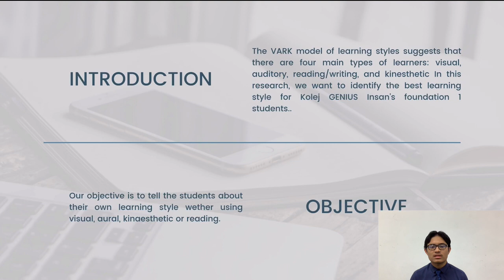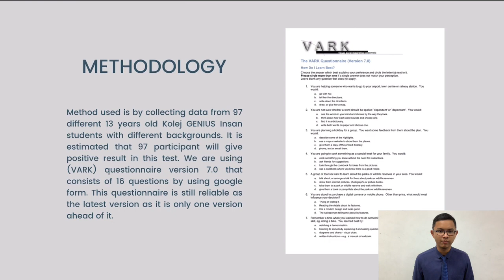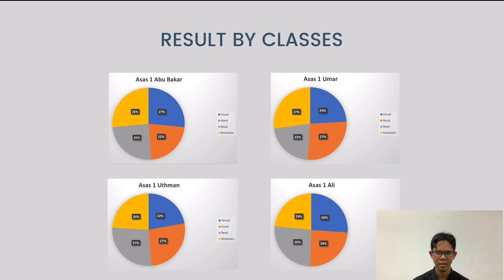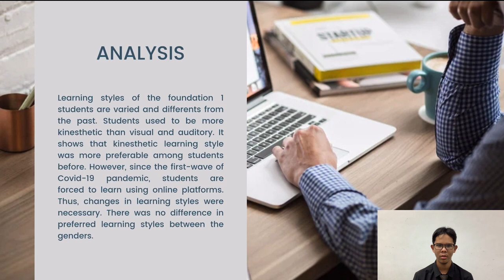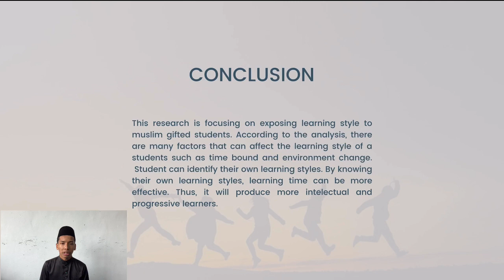Learning styles (VARK) among Muslim gifted students.